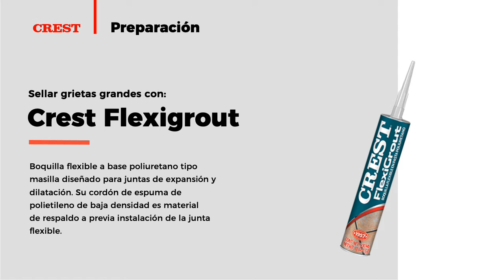Sistema Crest GF